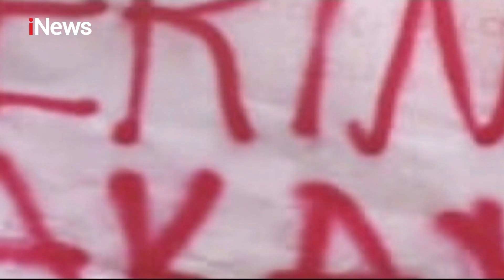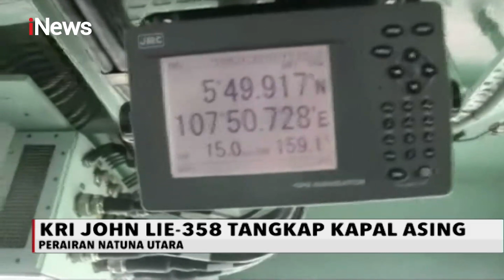iNews Malam 18 Oktober 2020 Segmen 1